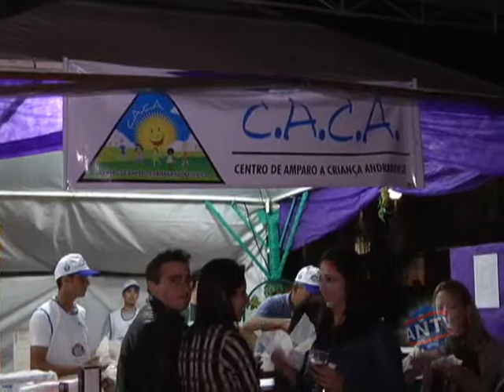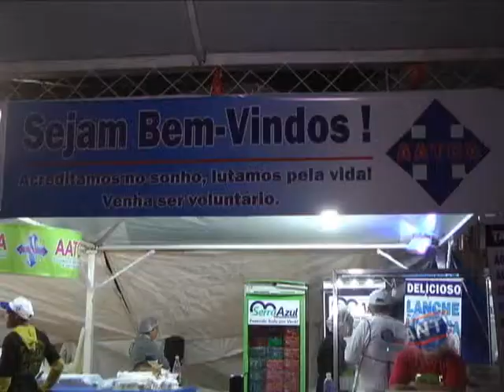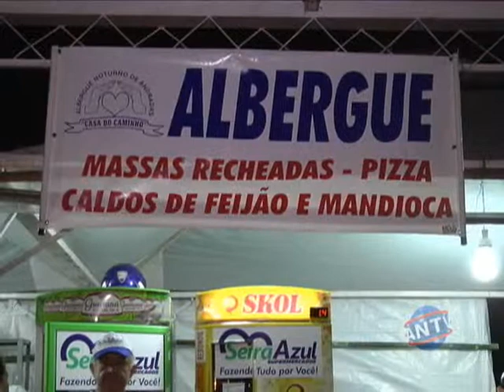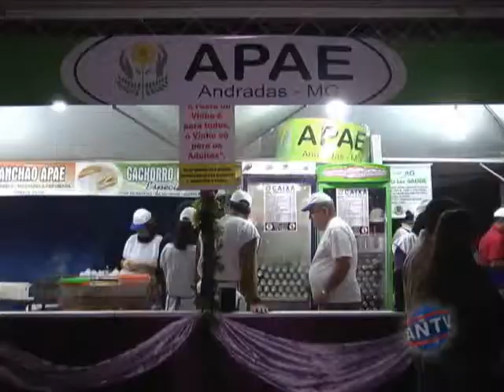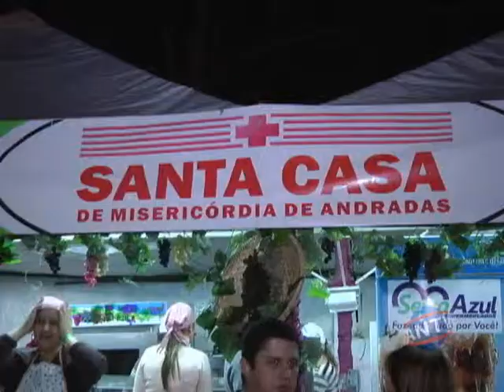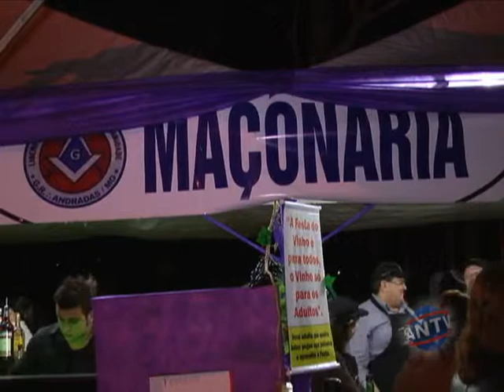Entidades na festa